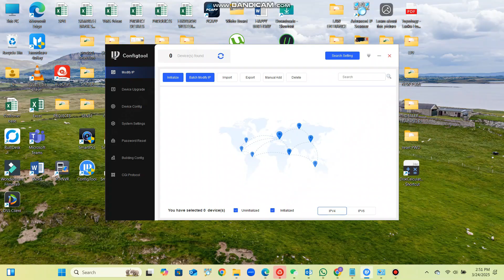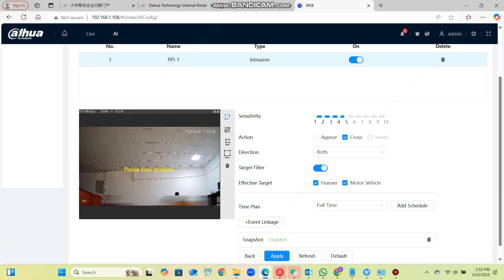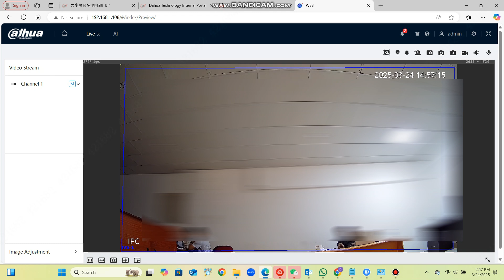How Dahua TiOC camera initialized and work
In this video, I'm trying to show how Dahua TiOC camera initializes and how to use the active deterrence features of the camera.